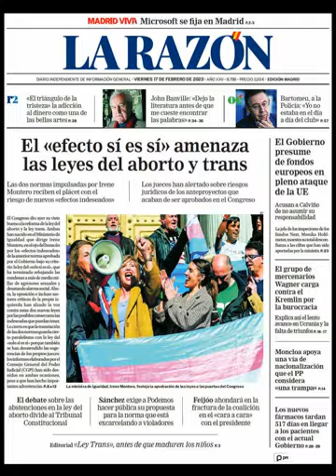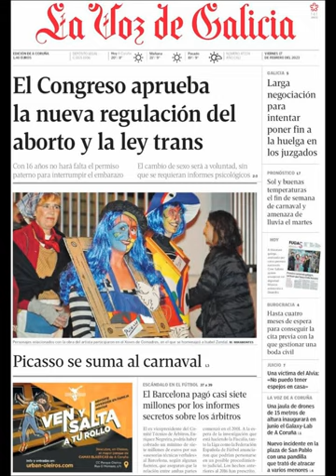Noticias Viernes 17 Febrero 2023 Principales Portadas Titulares Diarios Periódico España Spain News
Principales Titulares de Noticias en Portadas Diarios Periódicos Españoles del Viernes 17 de Febrero de 2023 ¿Que le Pareció este día?